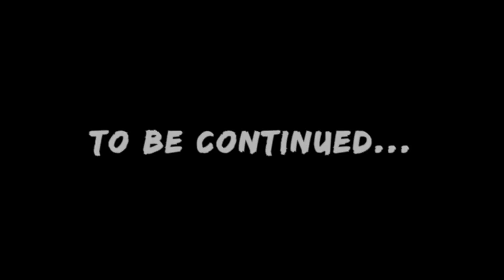My Pet Bird Is Biting Me - correcting a biting parrot | Vlog #258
My AfricanGrey parrot is at her terrible twos, something I read about in my research about these feathered pets. Come spend a day with my bird and I and see how I deal with a biting bird.